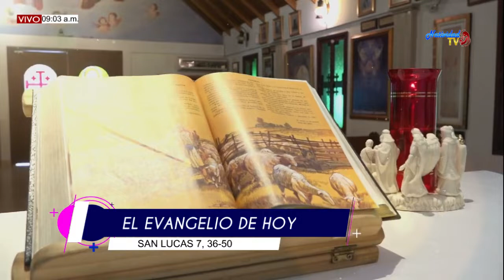EL EVANGELIO DE HOY 19 SEPTIEMBRE 2019